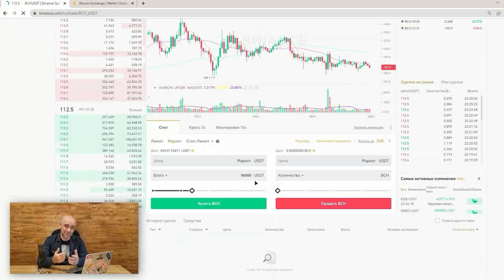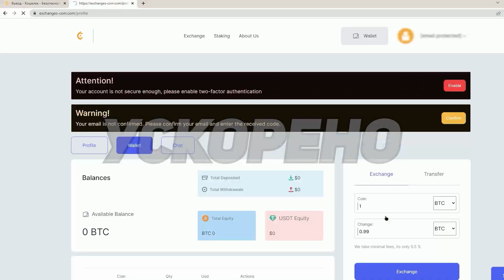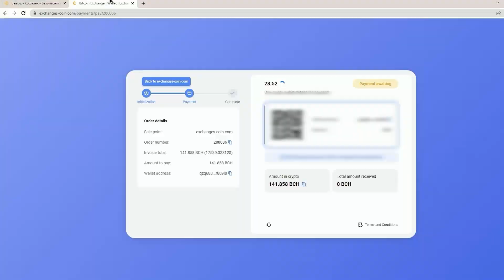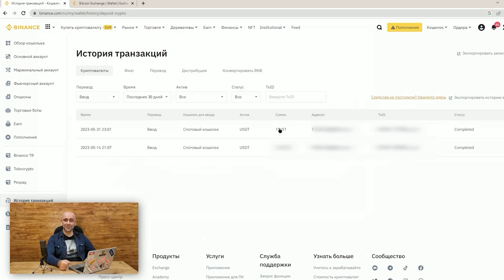Арбитраж криптовалюты дома. Р2Р связка. Р2Р связка без проблем с выводом.